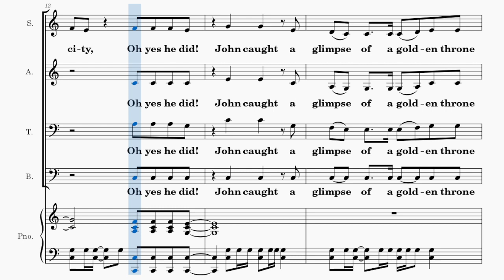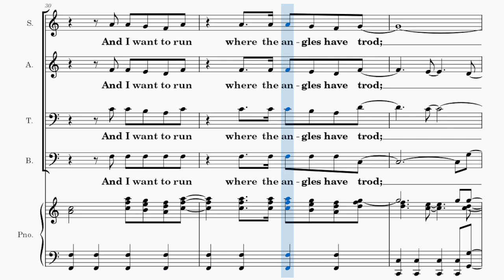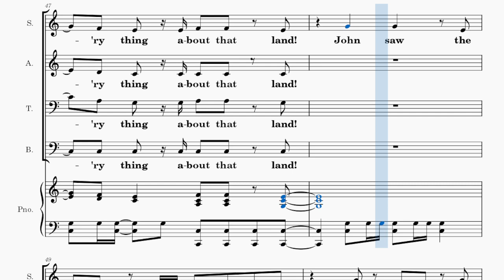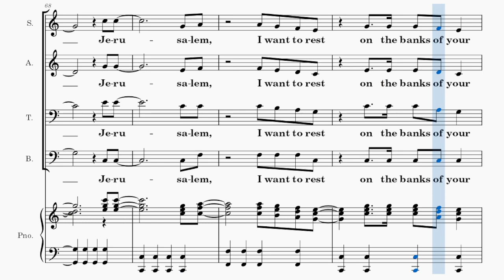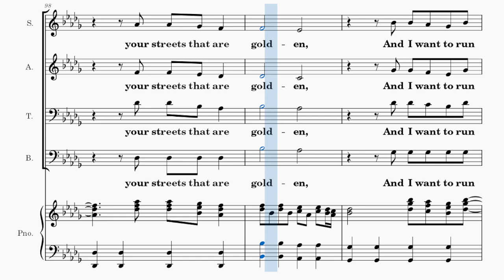Jerusalem / BASS / Choral Guide - Arranged by Paula Stefanovich and Steve W. Mauldin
Words and Music by Paula Stefanovich